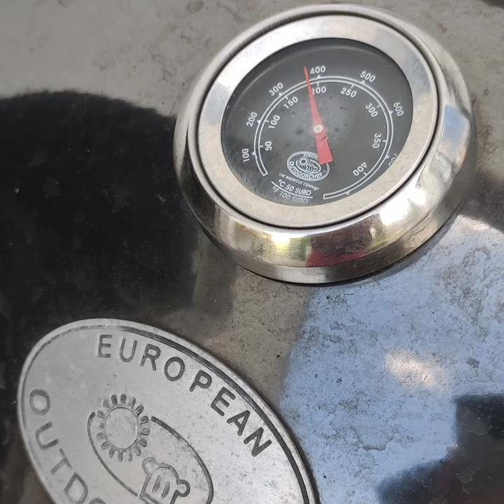Chocolate cheesecake soufflé with only 3 ingredients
At my barbecue courses, this cheesecake soufflé is always a crowning finale. The surprising ingredient is white chocolate. A hit from the grill, but also great at home from the oven!
And as long as you don't burn it: Guaranteed to succeed! Lightly sweetened raspberries, blackberries or blueberries or a (salted) caramel / dark chocolate sauce go excellently with it.
Very nice as a dessert or as an addition to coffee when you have guests.

You can buy the glasses for this, of course. Alternatively, you don't throw away pudding or cake jars that you bought filled from the refrigerated counter. Clean them and reuse them in an ecologically and economically sensible way.

Recipe for 4 small portions:

3 small eggs
100 g cream cheese
1 bar (100 g) of white chocolate

Chop the chocolate and melt it in a warm water bath.
Crack the eggs and separate the yolks from the whites.
Whip the egg whites until they form beaten egg whites.
Add the egg yolks to the cream cheese and mix well.
Add the melted chocolate to the egg yolk/cream cheese mix and stir in.
Gently fold this mixture into the beaten egg whites.
Fill an ovenproof dish, into which the jars will fit, 3-4 cm with room temperature water.
Fill the jars with prepared batter and place them in the water bath.
Place the jars with the water bowl in the closed grill. It can also be baked in the oven at home.
Bake at 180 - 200 °C until the batter is firm and golden brown.  Cover if necessary.
As there are different jars, you have to test the time. After a couple of tries you will have a clue! It also works in a large dish such as a springform pan.